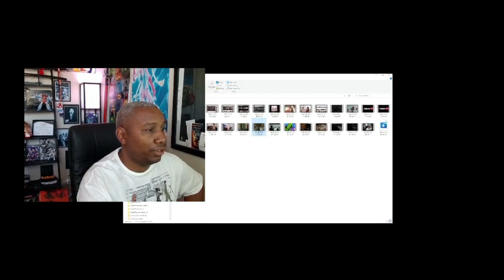Friday Fights of Fury -- RETURNS-- Eps 5 -Matrix 2 Fight